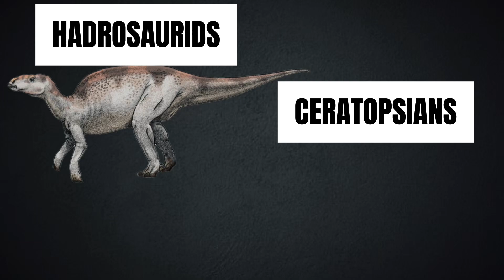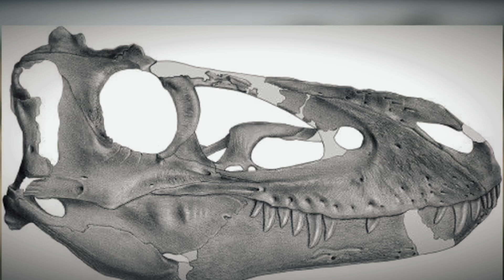Tyrannosaurids Were the Most FEARSOME Apex Predators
Tyrannosaurs were the supreme predators of the Cretaceous dominating their ecosystem with unmatched strength and ferocity This family of carnivorous giants led by the imposing Tyrannosaurus rex ruled the Earth with powerful jaws and a perfect evolution for hunting In this video we will explore the dynasty of the Tyrannosauridae from its origins to its extinction discovering its secrets its incredible diversity and adaptations that made them the undisputed kings of prehistory.